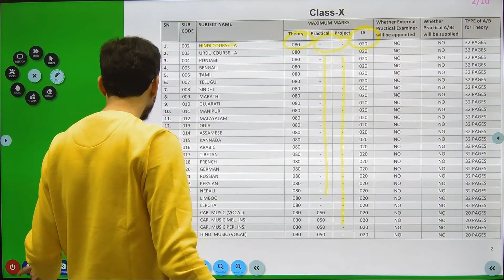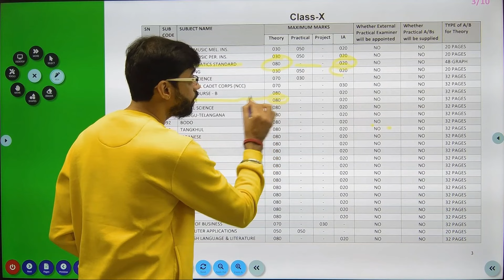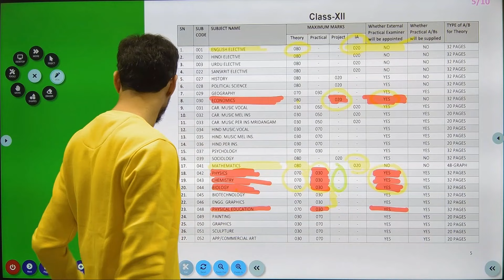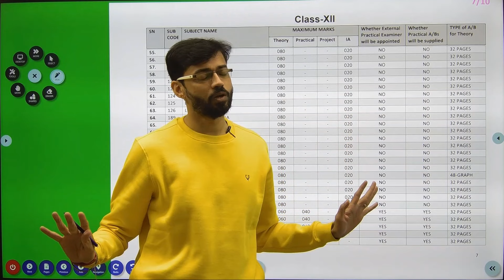CBSE DATESHEET 2023 | CBSE GOOD NEWS | CBSE Class 10 & 12 DATE SHEET 2023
About this video :-    I am explaining the  fast and  easy maths trick to solve the multiply of numbers in just 2 seconds in your mind without pen and calculator.

Telegram  Group      vm sir maths classes

VISHAL MAHAJAN,
cbse 2023 date sheet,
class 10 date sheet 2023,
2023 board latest news,
class 10 date sheet 2023 cbse,
cbse good news,
cbse practical exam 2023 class 12